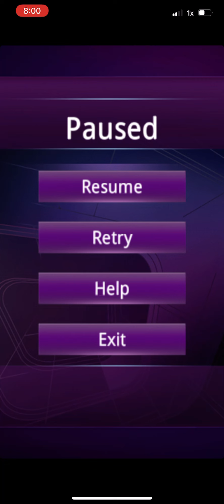101-in-1 Games gameplay 42 Fifteen